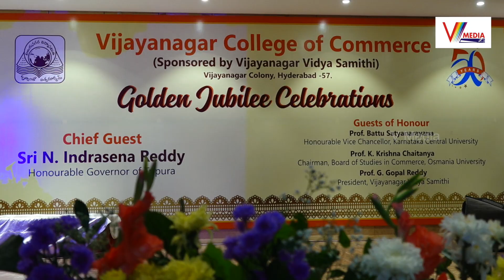విజయనగర్ కామర్స్ ఆఫ్ కాలేజీ పూర్వ విద్యార్థులు కాలేజీకి గొప్ప విజయాలను అందించాలి | V Media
Watch Now : విజయనగర్ కామర్స్ ఆఫ్ కాలేజీ పూర్వ విద్యార్థులు కాలేజీకి గొప్ప విజయాలను అందించాలి | Sri N.Indrasena Reddy Honourable Governor Of Tripura | Vijayanagar College Of Commerce Golden Jubilee Celebration | V Media